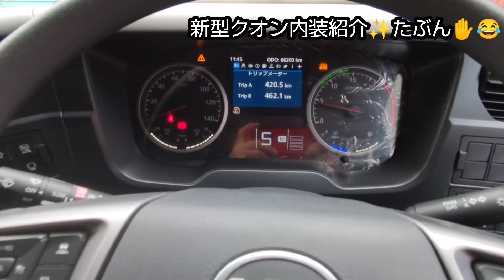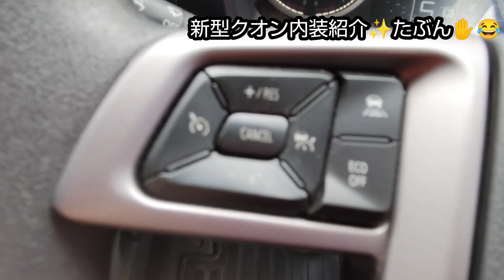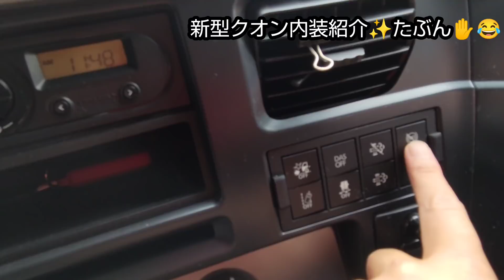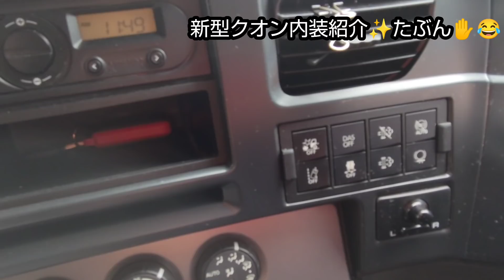トレーラー新しいくおんちゃん紹介するけど決して期待せぬように✋😂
あしたもコーナイ知らないからねー✋😂✨